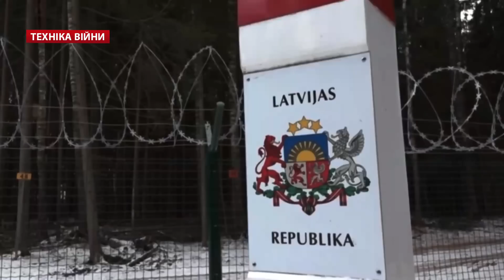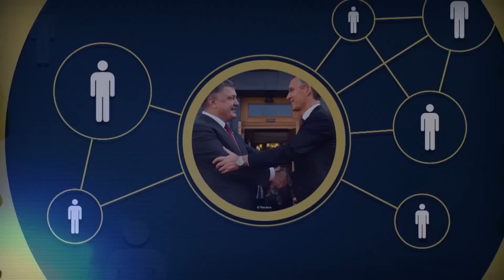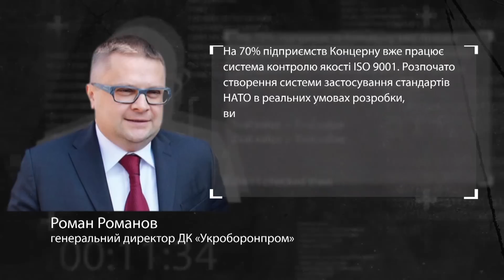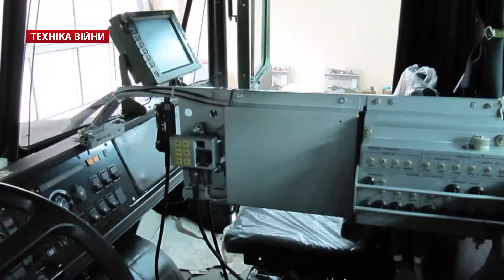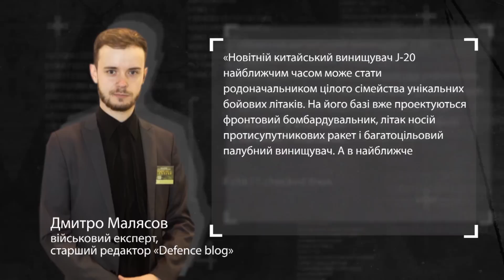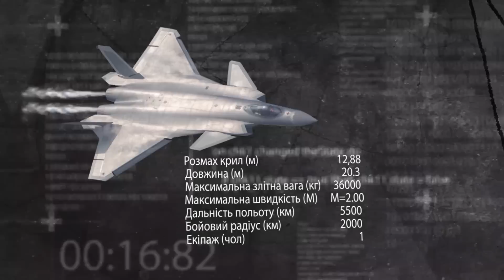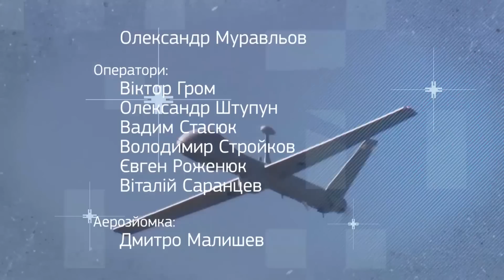ТЕХНІКА ВІЙНИ №61. Стандарти НАТО. Винищувач Chengdu J-20 [ENG SUB]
У випуску:
- День Сухопутних військ ЗС України
- Стандарти (станаги) НАТО. Північноатлантичний альянс
- 350 мільйонів доларів на оборону України від США
- Серійне виробництво ракети проекту "Вільха"
- Засоби радіоелектронної боротьби (РЕБ) для української армії
- СБУ не виявила корупцію в "Укрінмаш" щодо закупки двигунів для БТР-70
- КПМ на базі Краз-5233НЕ. Автобуси-їдальні для Нацгвардії. Військова баня ДДА-66
- Волонтерський приціл "сова мольфара"
- Латвія штрафує за носіння військової форми
- 3700 машин від Renault Defense. Модернізація Bushmaster 4x4. Belrex для Сингапуру
- Бронетранспортери ACV для морпіхів США та БМП Murder Йорданії
- Випробування системи ППО Туреччини HISAR-O
- Кораблі проекту 056 для Китаю. Субмарина Type 209/1400 для Єгипту
- Перші винищувачі F-35I для Ізраїлю. Мі-35М для Казахстану
- Катастрофа Osprey MV-22
- Китайський винищувач 5 покоління Chengdu J-20, Jiān-20, 殲撃二十型

Topics:
- Day of Army Forces of Ukraine
- Standards (stanags) NATO alliance
- $ 350 million for defense of Ukraine US
- Mass production launch of "Vilkha"
- Means of electronic warfare (EW) for the Ukrainian army
- Security found no corruption "Ukrinmash" to purchase engines for BTR-70
- KPM based on KrAZ-5233NE. Buses dining room for Natshvardiyi. Military Bath DDA-66
- Volunteer sight "owl molfar"
- Latvia fines for wearing a military uniform
- 3700 cars from Renault Defense. Modernization Bushmaster 4x4. Belrex to Singapore
- ACV Armored personnel carriers for the US Marines and infantry fighting vehicles Murder Jordan
- Test air defense system in Turkey HISAR-O
- Ships project  056 for China. Submarin Type 209/1400 for Egypt
- The first fighter F-35I for Israel. Mi-35M for Kazakhstan
- Disaster Osprey MV-22
- Chinese fighter 5 generations Chengdu J-20, Jiān-20, 殲 撃 二十 型